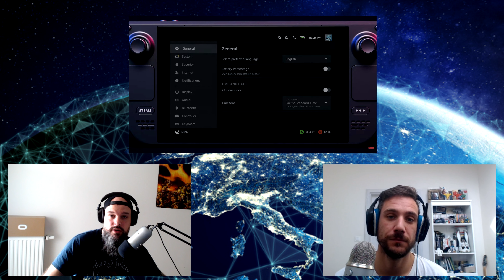MaGGle News semaine 42 : le calendrier du game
Lag, Feed and KS